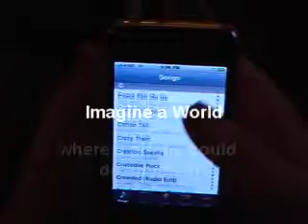The IPHONE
a cmercial I made just for fun ... the iphone